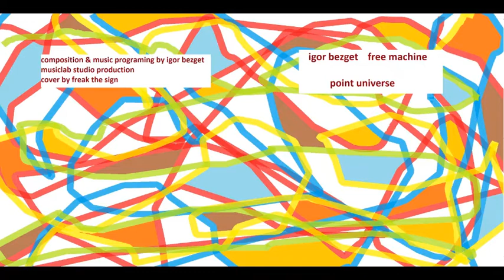free machine - point universe 17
point universe

igor bezget - composition & music programing

musiclab studio production